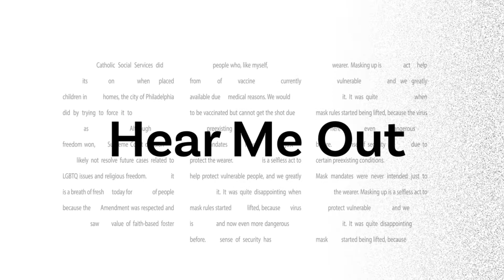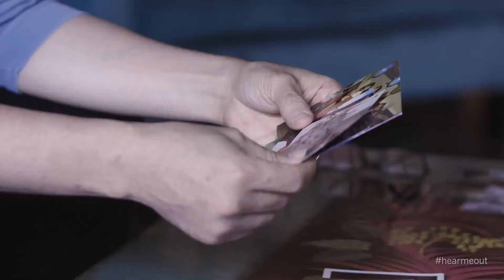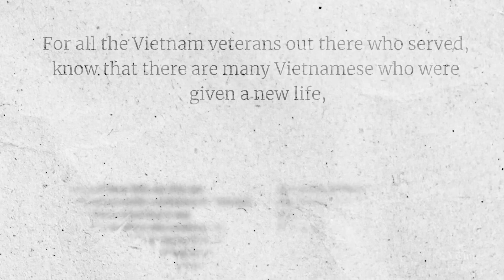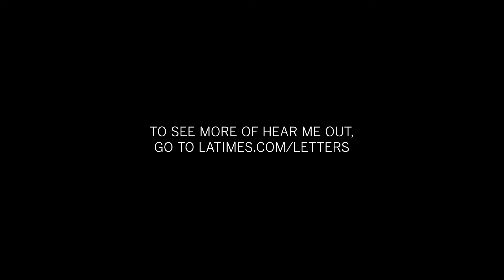I escaped Saigon in 1975. Here’s my message to refugees and Afghanistan veterans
From L.A. Times Studios: For Times reader Son Vo, the images and sounds of desperate Afghans at Kabul’s airport brought flashbacks of how his own life as an American began at the end of the Vietnam war.